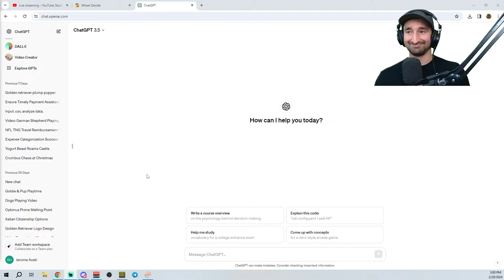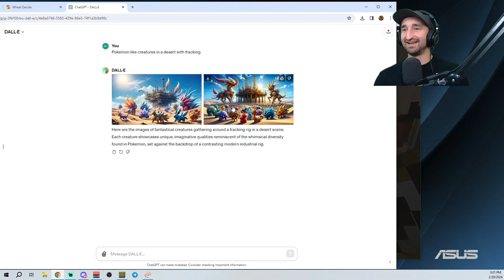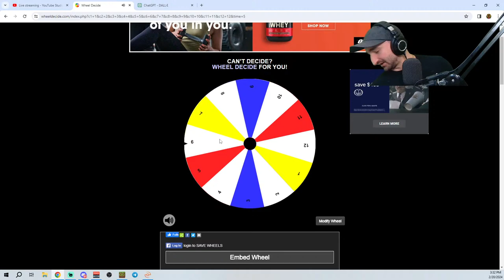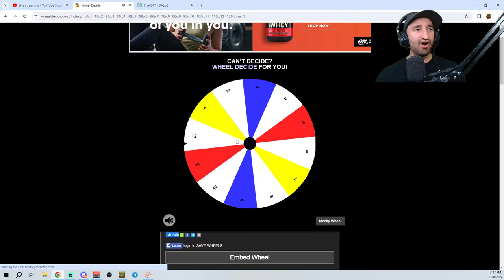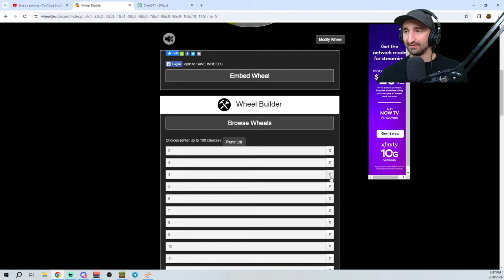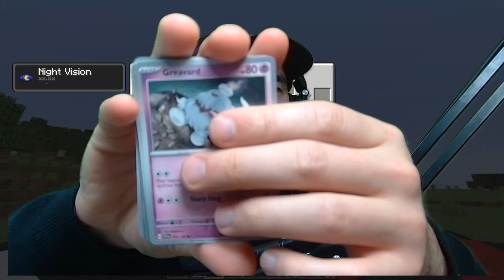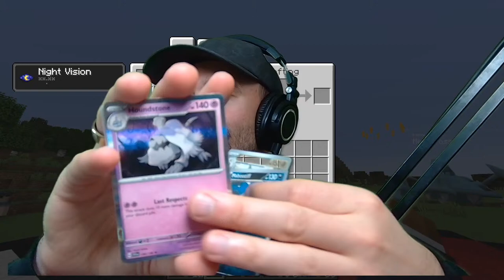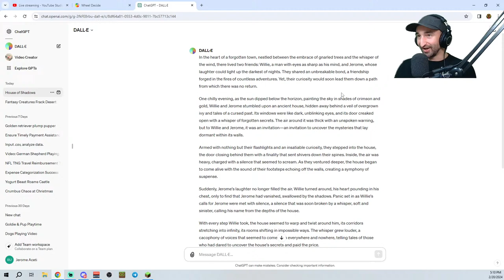Bidding On The STRONGEST Pokemon In Minecraft Pixelmon Auction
MY CHANNELS
🎮Roblox - @jeromeasfroblox
🎮Gaming - @JeromeACE
🎮Main - @JeromeASF
FOLLOW ME ✅
Friends
                      Ultimate Supporter
Logan Hagedorn
IsaacGYT
LordLucifer
Gangzta8899
Nate Blanchard
Siline
Nightmare_RV
Jacob Hutcherson
roger miller
Red Akain (Ā-CANE)
                      Supporter+
nick stevens
joe joyce
Delmar
Peanutlover400
Johnathan Mandrake
XxKiritoChanxX
Josh Miltner
Angel Aquino
Lewis Williams
Astral
Samantha Elise Lin
Armyvet9621
Clare Grant
Gamer_Guy
TitangamingYT
Jaydon
TrickyDeathBringer
GojiraYT
TopDragoninja
dezmon avant
Andrew Williams
AnteChao
FireWolf
Kevin
Shadowfox